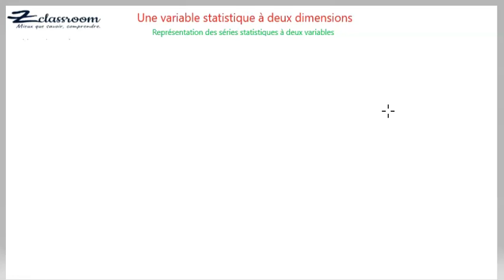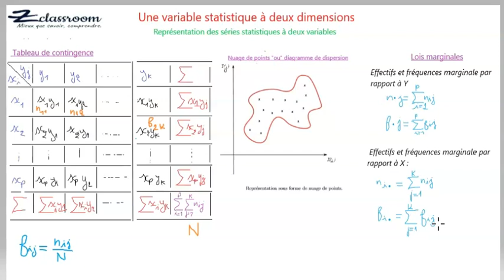Statistiques à deux variables (x,y): Episode 1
Statistiques descriptives: une variable statistique à deux dimensions
statistiques à deux variables cours
statistiques à deux variables exercices corrigés
statistiques à deux variables covariance (x,y)
statistiques à deux variables loi marginal de X
statistiques à deux variables loi marginal de Y
série statistiques à deux variables s1
maths statistiques à deux variables
statistique a deux variables + pdf
statistique a deux variables terminales+ pdf
statistiques deux variables
Séries conditionnelle
Séries marginale
Covariance
tableau de contingence,
tableau de contingence statistique,
nuage de points statistiques deux variables,
cours de mathématiques,
nuages des points,
statistique conditionnelle,
statistiques descriptives,
les séries statistiques doubles,
série marginale statistique,
serie conditionnelle,
moyenne statistique,
statistiques doubles,
statistiques à une variable,
statistiques à deux variables,
fréquence conditionnelle,
introduction à la statistique,
coefficient de corrélation linéaire,
régression,
droite de régression,
droite de régression linéaire,
equation de la droite de régression linéaire,
modele de regression simple,
statistique s1 la droite de régression ,
coefficient de détermination,
 régression linéaire simple exercice